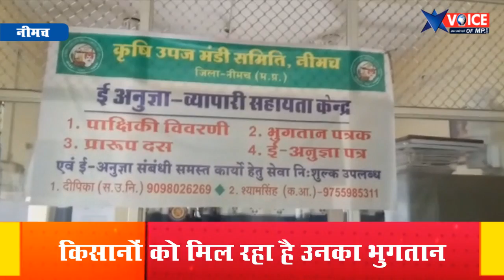NEEMUCH: सरकार के इस फैसल से किसानों में खुशी, खरीदी जा रही है सौदा पत्रक के माध्यम से